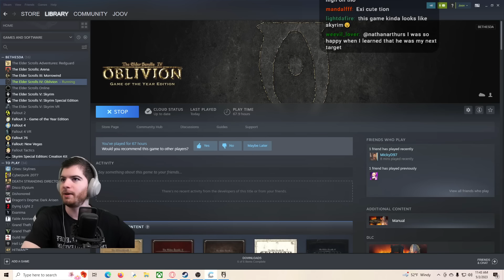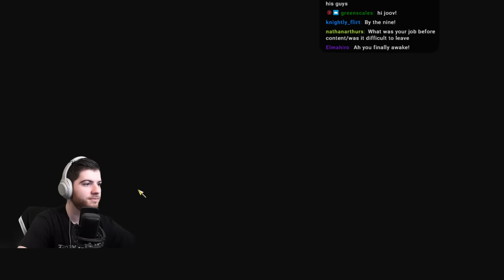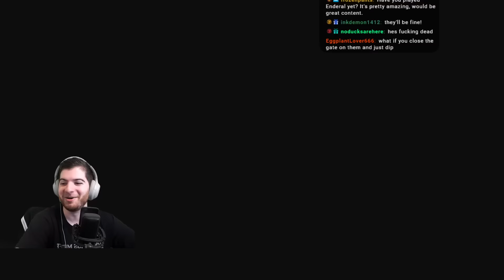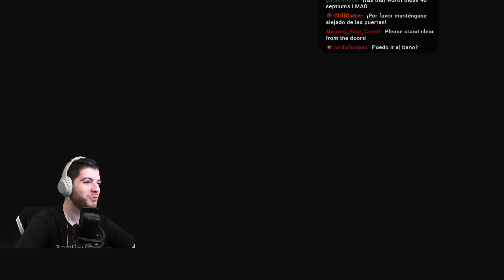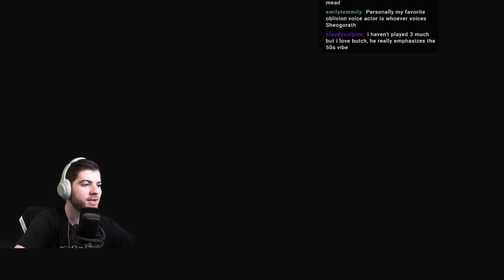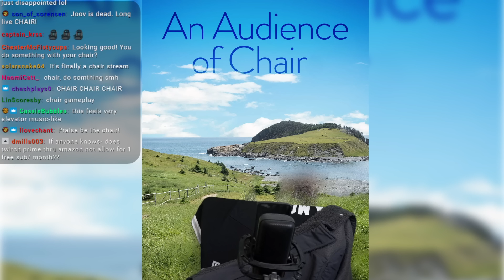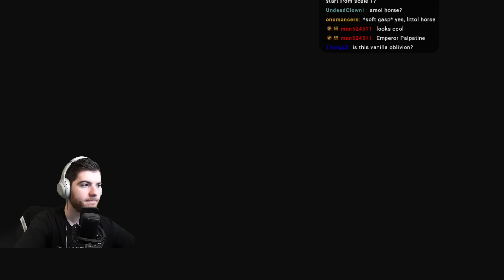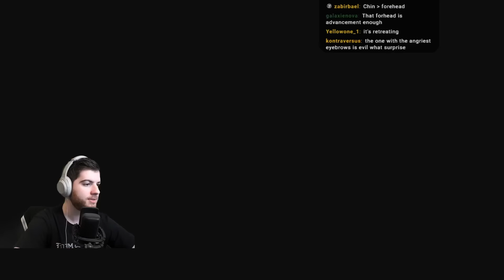Literally just Oblivion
Not pulling anything crazy today. Literally just some Oblivion because I need some time to work out other ideas. Martin and Jaufree join an epic adventure

Intro/Chatting - 0:00
The Sewers - 9:30
Weynon Priory/Kvatch - 39:00
Jaufree and Martin - 1:08:30
Chorrol - 2:00:00
Snack Break - 2:46:00
Snack Break Over - 3:00:00